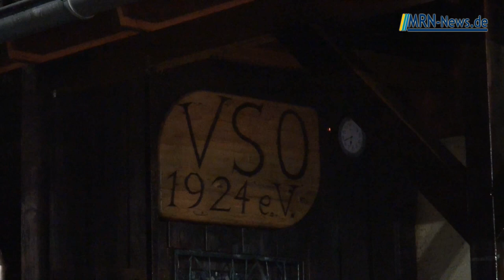Brand Oggersheim Fischerhütte